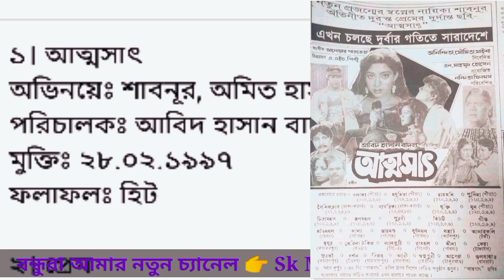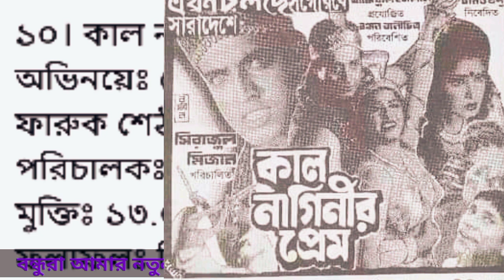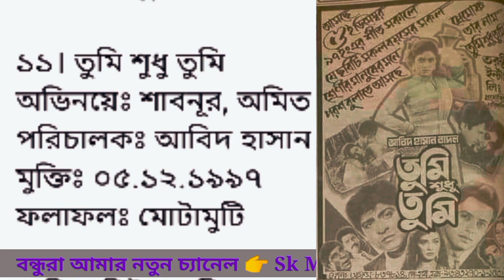মৌসুমী vs শাবনুর ১৯৯৭ সালে কার কয়টি ছবি মুক্তি পায় সেরা নায়িকা কে! Shabnur Mousomi, 1997 All Movie